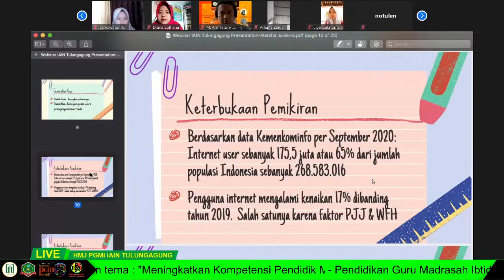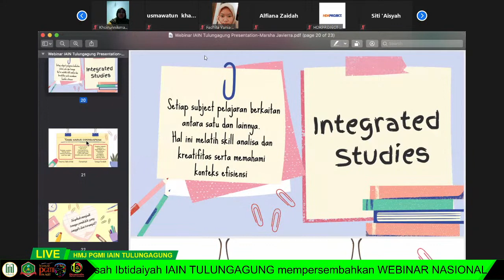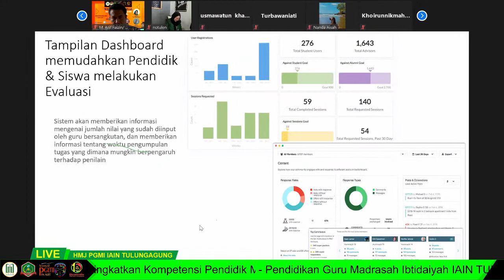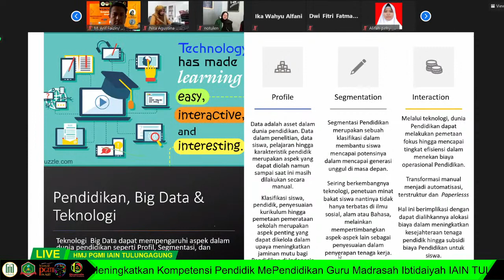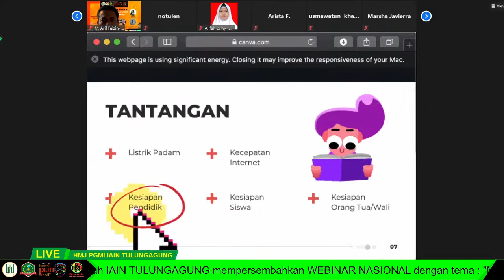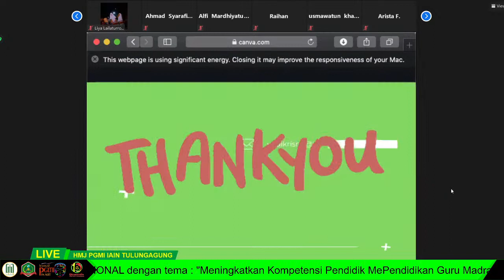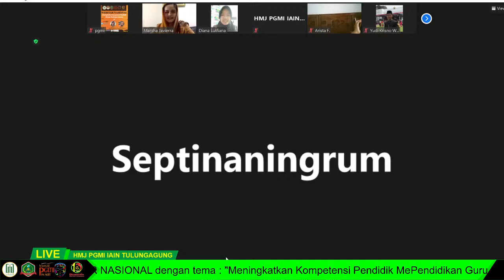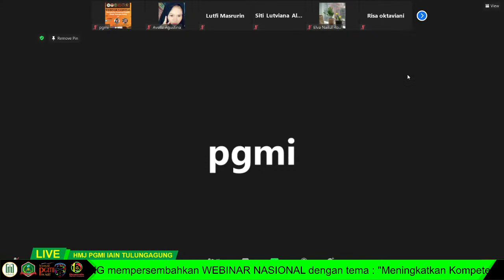WEBINAR NASIONAL "MENINGKATKAN KOMPETENSI PENDIDIK MENUJU TANTANGAN SOCIETY 5.0"